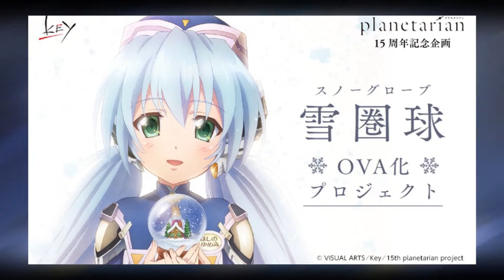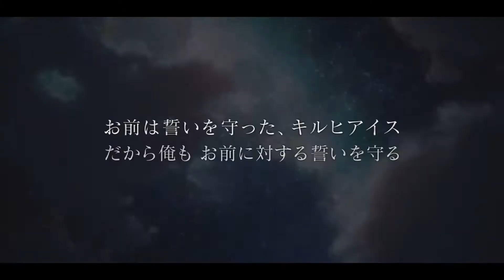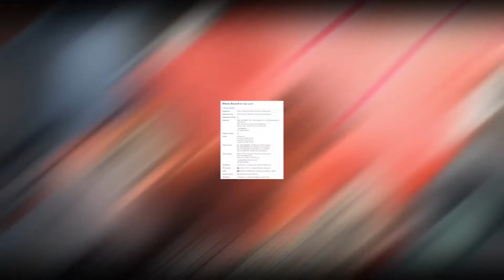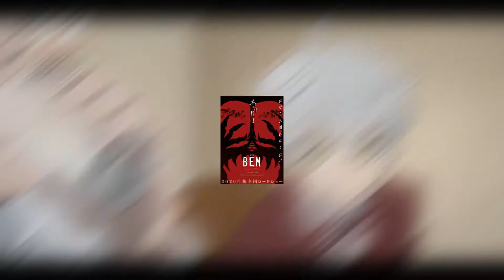SAO progressive tendrá anime, Netflix y sus nuevos animes y mas!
Bueno chicos, el día de hoy volvemos con excelentes noticias que nos pondrán los pelos de punta, y ya hablando acerca de la temporada de invierno que comenzará en enero de 2021, lo que quiere decir que este año se nos va con esta última temporada de otoño, así que deja tu like por esta temporada...

CRONOGRAMA ESTACIÓN OTAKU

Lunes Mañana
Martes Noche
Miercoles Tarde
Jueves Noche
Viernes Mañana

Martes gameplay
Jueves gameplay
Domingos gameplay

Todos los días clips de los mejores animes de la temporada y posibles buenos momentos.

Estación Otaku

como siempre, continuara trayéndoles todo lo ultimo del mundo anime, Amv animes todos los Sábados, Tops y mucho mas!!!

NOTICIAS:

1 Planetaria: Snow Globe

2 Ginga Eiyuu Densetsu: Die Neue These

3 Kud Wafter

4 Netflix

5 Sword Art Online: Progressive

6 Bem: Become Human

7 Strike Witches : Road to Berlin

8 Dungeon ni deai Wo Motomeru no wa Machigatteiru Darou ka

9 figuras
  9.1 Tensei Shitara Slime Datta Ken
  9.2 FateGrand Order
  9.3 Little Busters!
  9.4 Shokugeki no soma
  9.5 RWBY